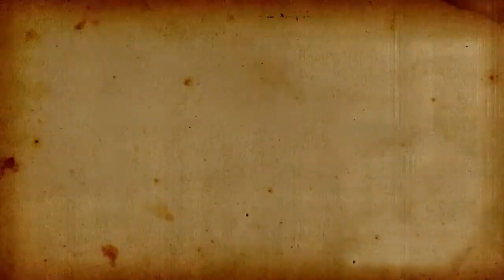The Prophets' Story Пайхамарши Историш - Chechen Нохчийн мотт - New HD